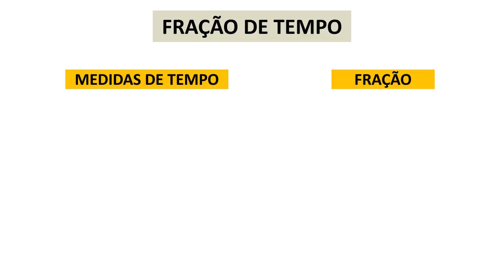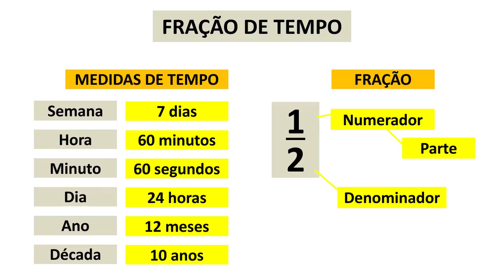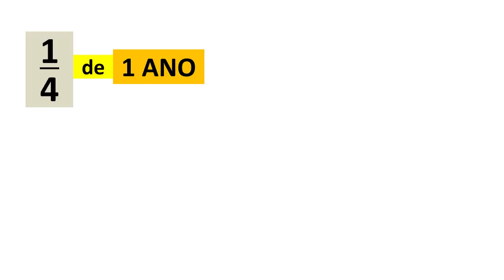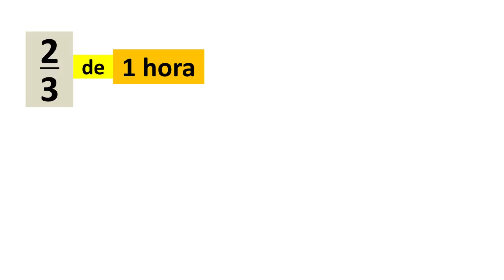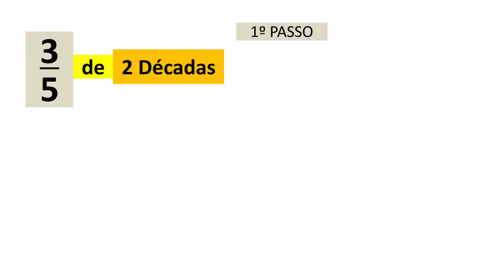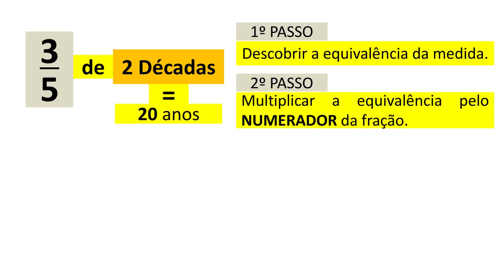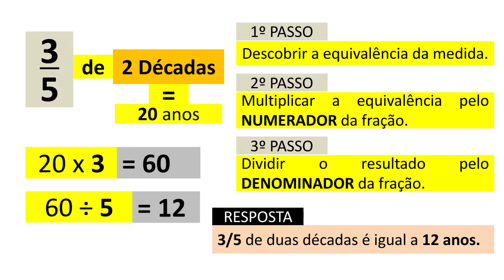Fração de Tempo - Do Zero! - Passo-a-passo para Concursos - IBGE CENSO 2021